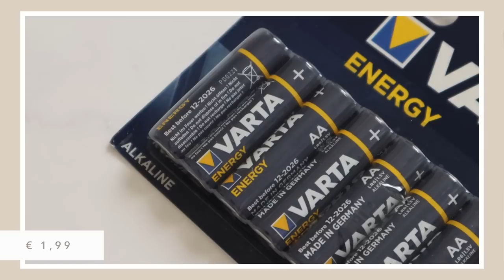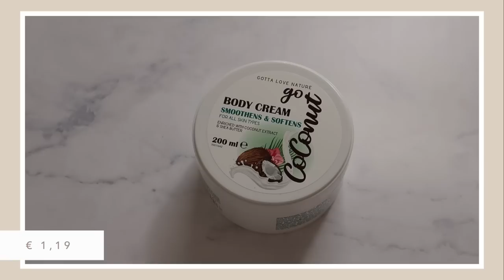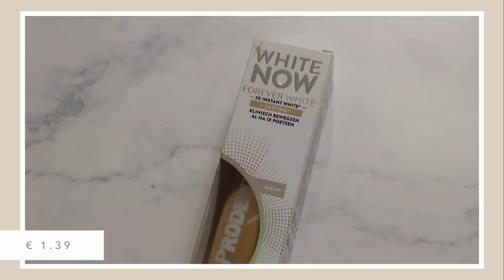Na MAANDEN weer naar de ACTION ✨ shoppen op afspraak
Na maanden ging ik weer eens naar de Action want ik had namelijk een afspraak gemaakt om te shoppen. Ben je benieuwd wat ik van deze ervaring vond en wat ik heb gekocht? Bekijk dan de video.⇣

✨ FAQ?
Leeftijd: 22 jaar (24 juli ’98)
Camera: CANON EOS 77D, CANON M6,  CANON G7X II
Edit programma: Final Cut Pro